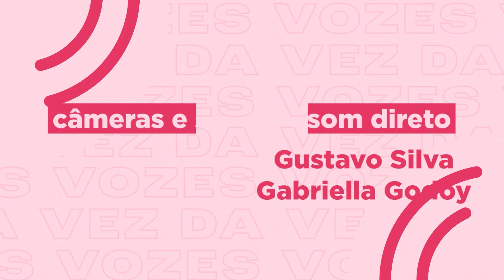Babaioff - “A criação é o que nos aproxima de Deus.”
Babaioff é ator, produtor teatral e está em cartaz com o espetáculo TOM NA FAZENDA pelos palcos do Brasil e do mundo. Uma peça que fala, sobretudo, dos males causados pelo patriarcado estrutural. Nesta conversa com a jornalista Fabiane Pereira, Babaioff dá uma aula de produção cultural, fala sobre a importância das leis de incentivo e de economia criativa. Morte, dopamina, diferenças geracionais, amor pela arte, saúde mental, preconceitos, auto afirmação e muitos outros temas são levantados nesse papo afetivo e cheio de cidadania.